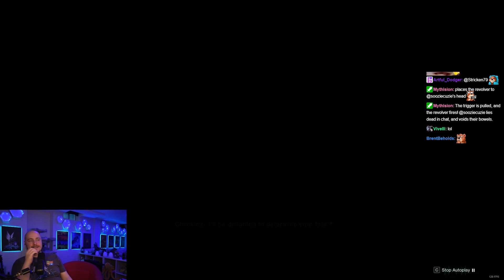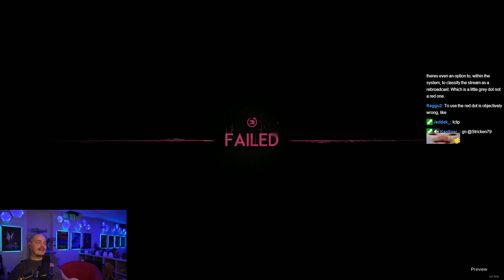Once Human Let's Play [Episode 31]